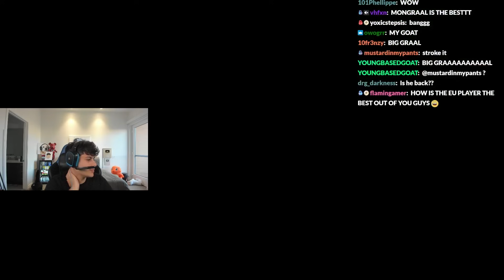The Best Trio Has Returned..